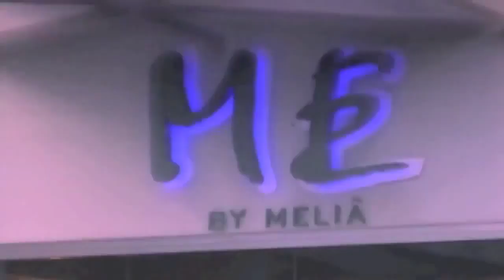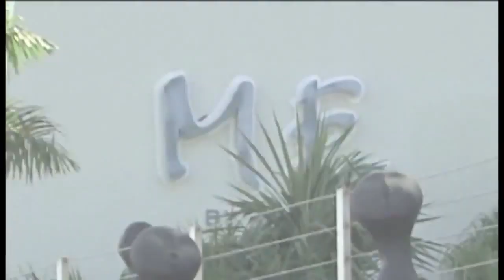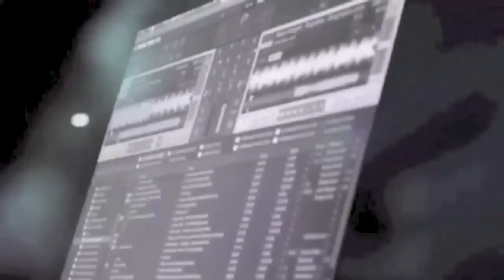ME CANCUN 5* ( Мексика, Канкун )